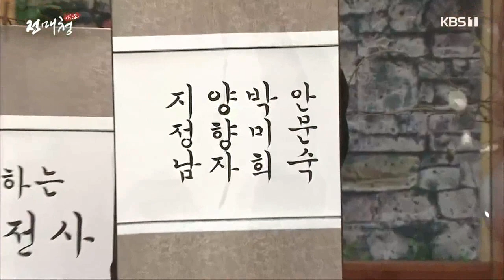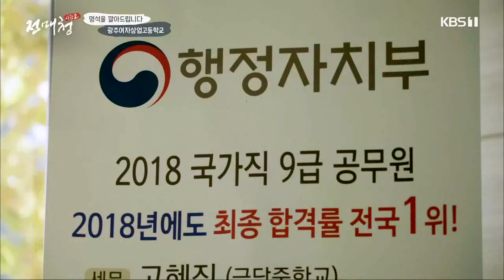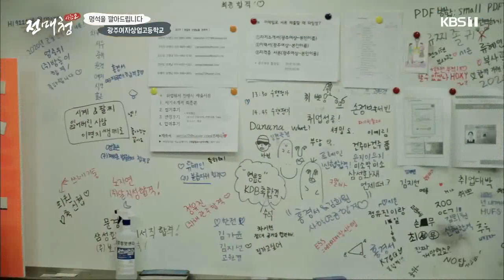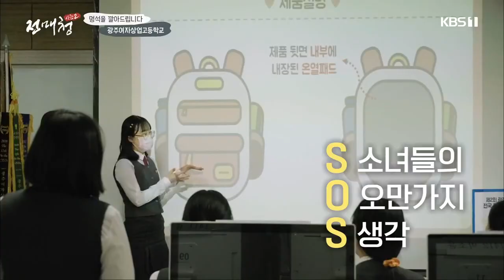[전매청] 멍석을깔아드립니다, 광주여자상업고등학교 | KBS 201124 방송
■ 전매청, 멍석을 깔아드립니다
- 전라도 동네를 찾아가 숨어있는 자랑거리를 듣는 코너
- 멍석은 사랑을 싣고
1921년 설립된 사립 특성화고 광주여자상업고등학교. 오랜 역사와 전통을 가진 여성 전문교육의 산실로, 차별화된 수업과 특별한 프로그램을 통해 인재를 발굴하고 있다. 독보적인 취업 성과 자랑부터 다양한 체험 기회를 제공하는 동아리 자랑, 내실을 다지는 수업 전 5분 독서 소개, 활기찬 학교 생활을 주도하는 학생회 이야기까지.. 꿈을 향해 힘차게 달려 나가는 광주여자상업고등학교를 찾아 트로트가수 서정아가 멍석을 깔러 간다.